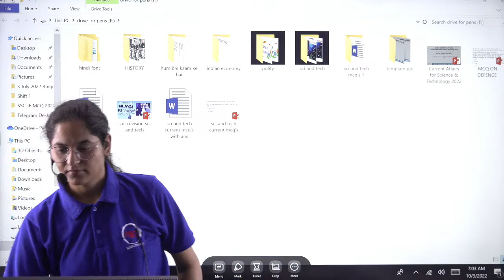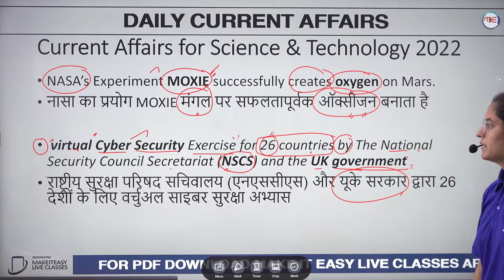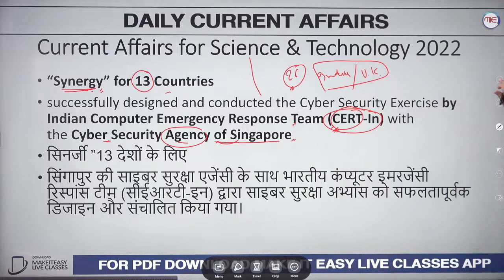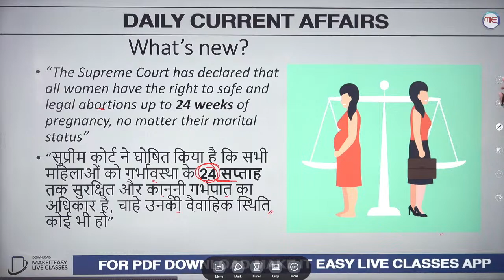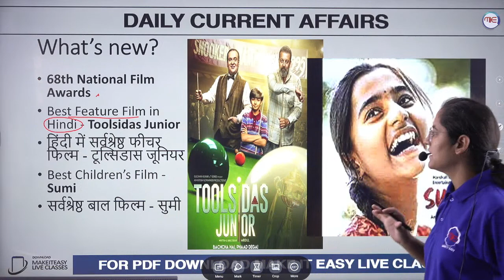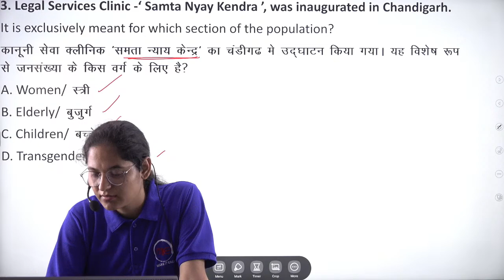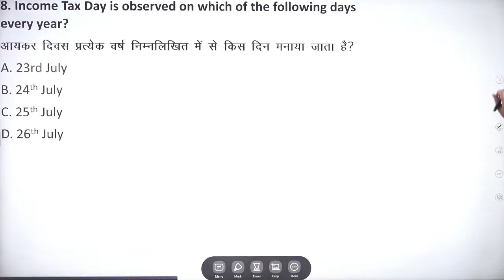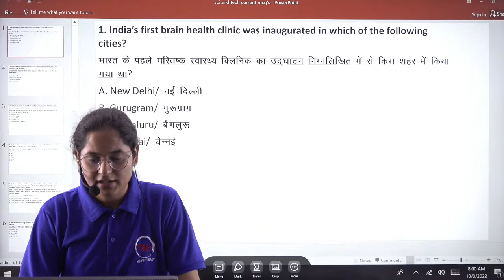Current Affairs October 2022 | 1 October 2022 CA | SSC JE 2022 Current Affairs | By Preeti Mam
🎁 Paid Courses Available :
📲 Connect with
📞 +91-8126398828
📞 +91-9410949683